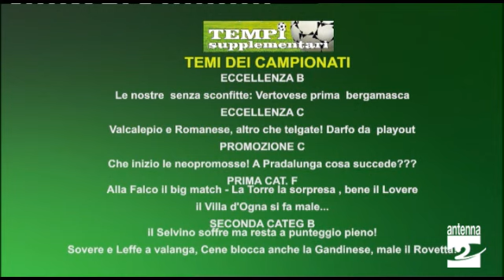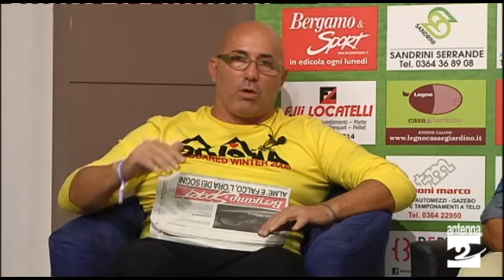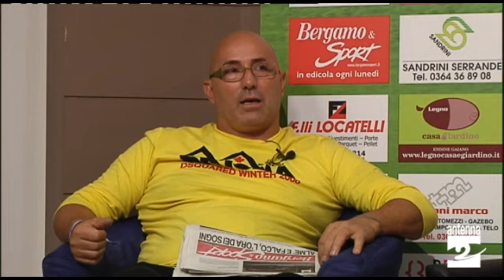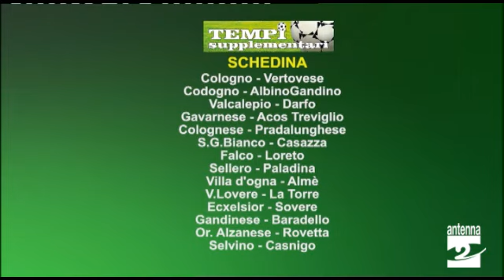Tempi Supplementari 30 settembre 2019